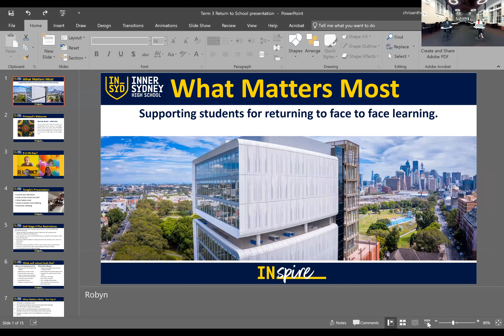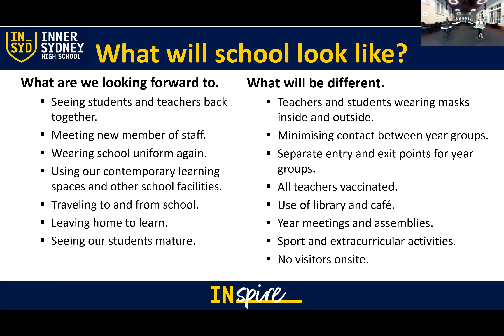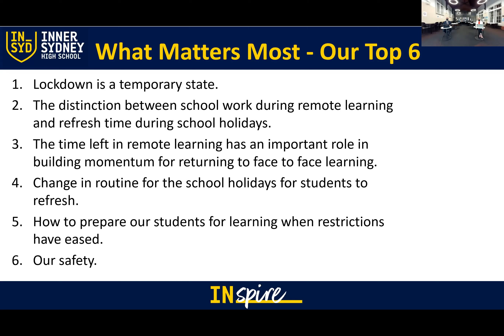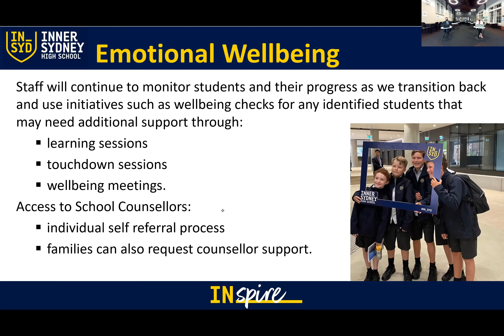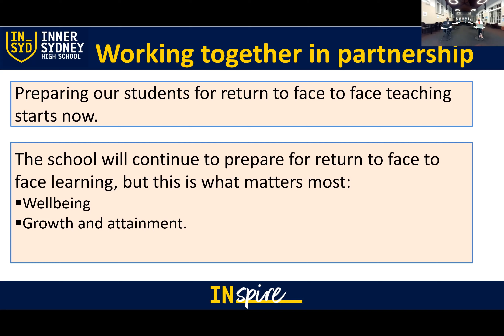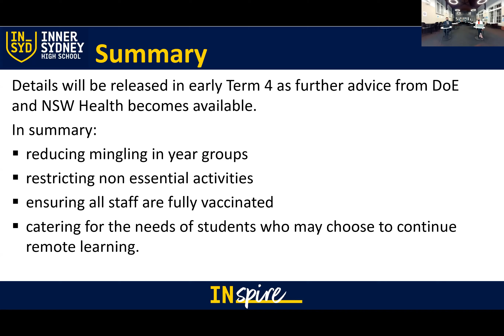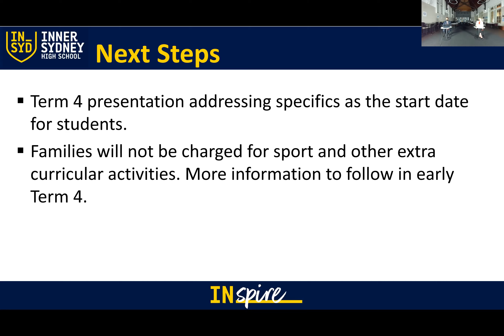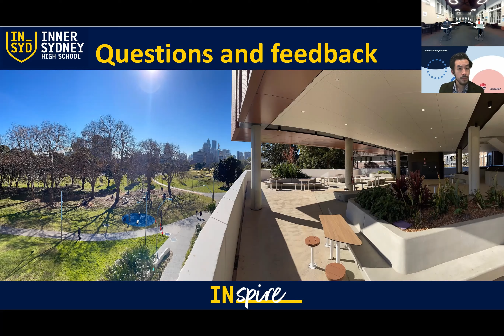IN_SYD return to school plan update, Term 3 Week 9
A recording of a webinar held on 9 September.